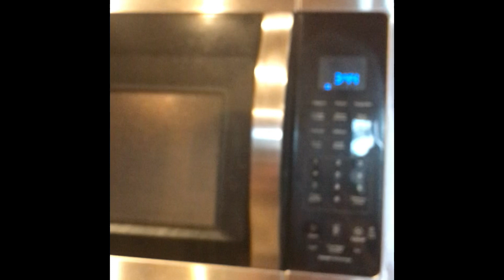How to make Hot Pockets (2 at the same time)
0:00 Unwrapping the package(s)
1:26 Putting it in the microwave
1:30 Timing it for 3 min and 45 sec
1:47 3 minutes and 45 seconds later…….
1:49 Letting it cool off for 2 min
1:56 2 minutes later…….
1:58 Enjoy the food!